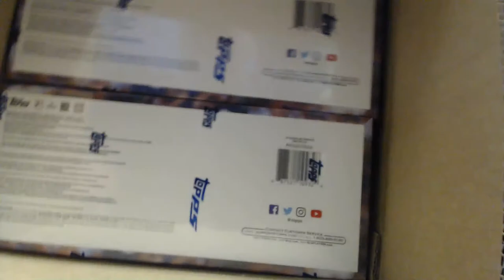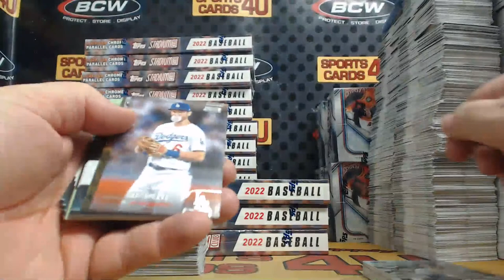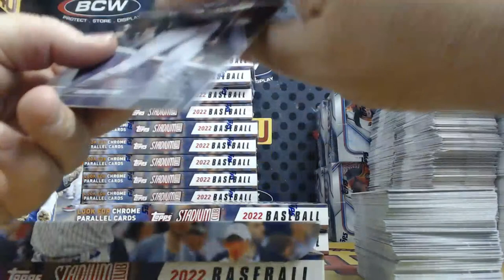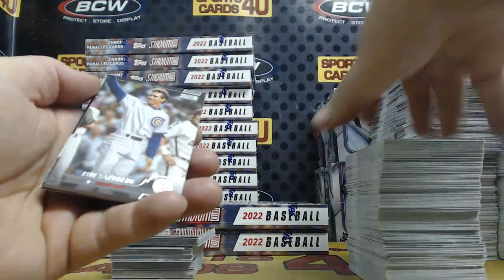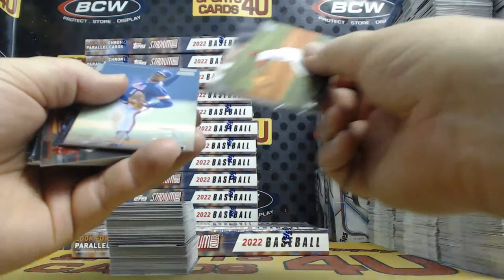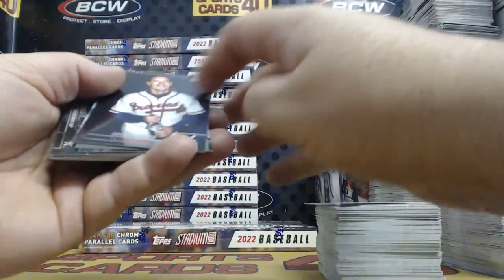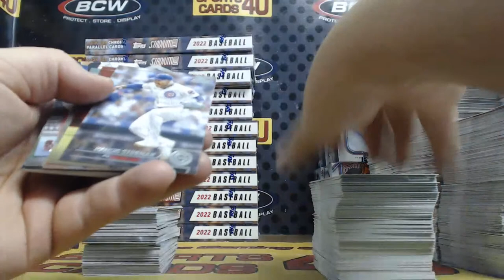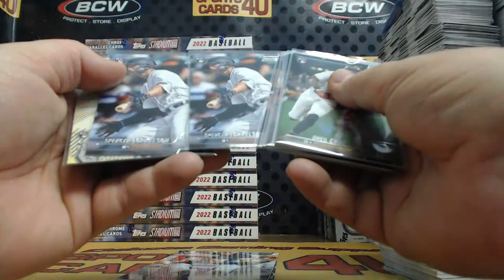2022 Topps Stadium Club Baseball 4Box Team Break #17 (12-23-22)